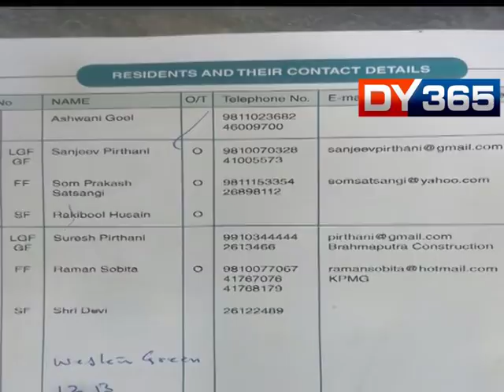VIGILANCE IN DELHI AND GURUGRAM TO FIND ROCKYBUL HUSSAIN"S PROPERTIES